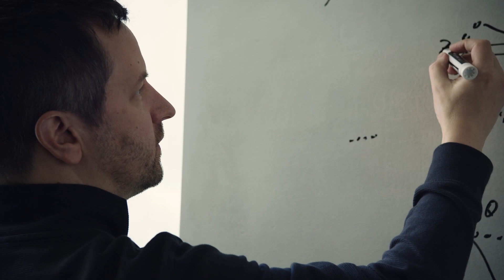Qualcomm AI Research: Passionate Execution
Qualcomm keeps our AI research philosophy simple: we bring the best AI researchers and AI engineers together to collaborate on AI innovation and solve tech’s biggest challenges.

At Qualcomm, AI research doesn’t happen in silos. It’s not fragmented work. By using a “one team concept”, different and diverse specialists – creatives, mathematicians, coders, experimentalists, and machine learning experts – can all bring something unique to the research process. And the open environment encourages junior researchers to gain confidence in their work and succeed. When working towards a shared goal, the researchers here are able to see work scale and come to fruition at a much faster pace.

Qualcomm’s AI research contributes in two very specific and important ways to the company and the AI community. First, the Qualcomm AI research team plays a very prominent role in building out the features of our mobile AI platform and ensuring its best-in-class. And second, our AI research team’s work in machine learning is driving wireless innovation in areas like 5G.

More specifically, the AI research team is currently focused on work in federated learning, model efficiency, computer vision, speech technology, neural compression, and conditional computation. AI architecture is also an important focus, with transformer models requiring assessments of machine learning through various algorithms. And the AI research team is also working on power-efficient machine learning.

Qualcomm’s AI research team continues to push the boundaries for AI, constantly expanding the possibilities and innovating on new methodologies to help shape the future of AI and the AI community.